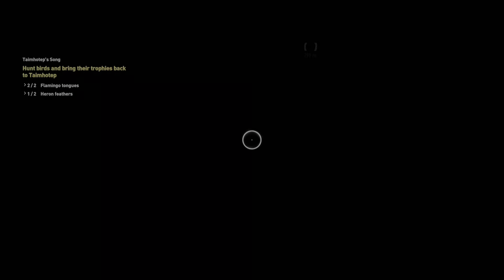Assassin's Creed Origins_20210806010249